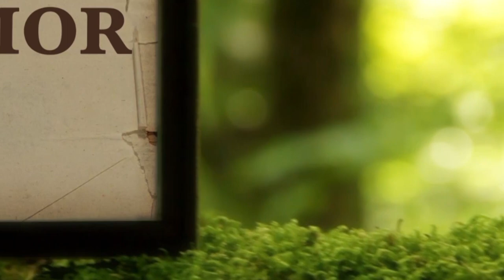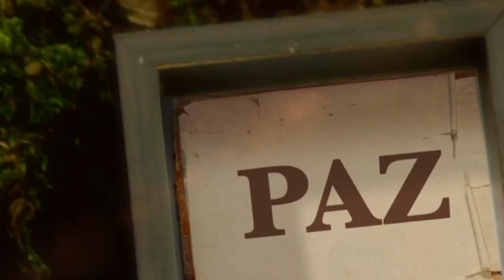La Biblia Ilumina Tu Vida - Míercoles 15 de Marzo del 2023